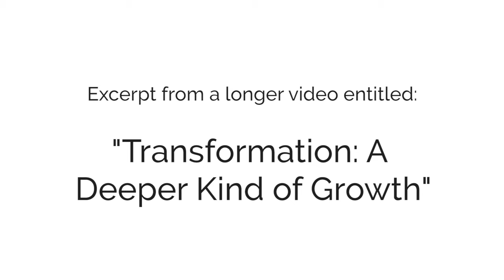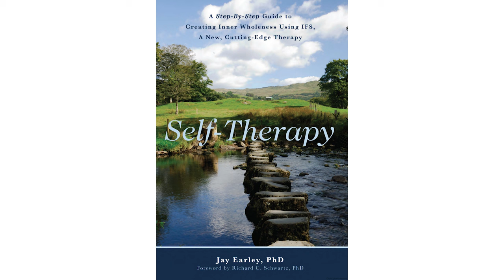Parts Work in Therapy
In this video I provide an overview of the concept of parts work and how to apply it in therapy.

We all have different 'parts' or different sides of our personality. You may, for instance, have a self-critical part, as well as a part that is capable of self-compassion. And based on which is in control, it will feel very different to be you. This is not woowoo stuff. It is based on how the brain it wired. The brain is a parallel processor, so it doesn't store all information and learning in the same place. Rather, unique 'neural nets' get set up that hold related learning and memory. So when one is activated, then a particular learned set of behavior (like judging ourselves) might suddenly have us in its clutches, whether we like it or not. Visualizing these learned sets of behavior (and the emotional associations that come with them) as parts of ourselves, allows the brain to step back and get perspective and understanding, rather than just being IN it. That type of observation creates the distance we need, so that we are no longer being controlled by any one part, but rather can simply figure out what it needs to let go.
   This process is amazingly liberating and empowering, both in terms of having more control of our emotions and our behaviors. That is why so many forms of therapy will use 'parts' language, the most famous of this kind of parts work therapy is Internal Family Systems (IFS).